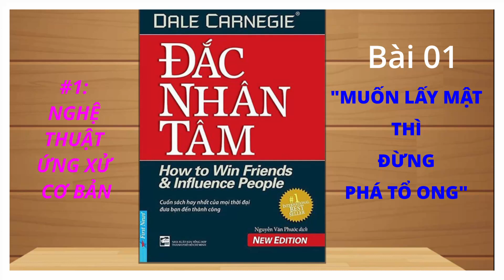ĐẮC NHÂN TÂM (bài 1): Muốn lấy mật thì đừng phá tổ ong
ĐẮC NHÂN TÂM - How to Win Friends & Influence People
✍ Phần 1: Nghệ thuật ứng xử cơ bản
✅ Bài 1: "Muốn lấy mật thì đừng phá tổ ong"
Tác giả: Dale Carnegie
Người dịch: Nguyễn Văn Phước
Tái bản lần thứ 86
► NHÀ XUẤT BẢN TỔNG HỢP THÀNH PHỐ HỒ CHÍ MINH
Theo dõi tin mới nhất của mình tại đây nè ạ:
► ► Ủng hộ mình 1 ly cà phê tại đây nè ạ:
- Ngân hàng: Ngân hàng TMCP Hàng Hải Việt Nam - Maritime Bank - MSB (chi nhánh Thoại Sơn, An Giang)
- Chủ tài khoản: Đoàn Tấn Sinh
Cảm ơn quý khán giả ạ!
© Video có bản quyền nên các bạn có lấy sử dụng thì vui lòng dẫn nguồn về kênh của mình dùm ạ.